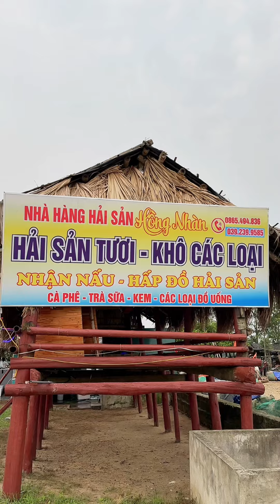Bí mật của em trai tại biển Hải Tiến | Hùng Rơm